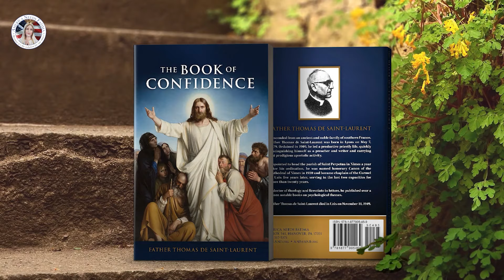Catholic Saint Raises the Dead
Making a mule bow before the Eucharist, being in two places at once, and calling thousands of fish to arise from the ocean to hear a sermon… these are just some of Saint Anthony of Padua’s miracles. But did you know that he also raised the dead? And what, then, is he willing to do for you?

As today’s true story goes, a murder was committed near the house of the father of Saint Anthony, Don Martin de Buglione, and the corpse was thrown into his garden so that suspicion would fall upon him. The nobleman was, in fact, accused of the murder, thrust into prison, and a long and painful trial began.

At that time, Saint Anthony was at the monastery in Padua. When he was informed of his father's situation while in prayer one day, he immediately begged permission from his religious superiors to excuse himself from the monastery for a few days. After receiving permission, he started the long 1,200-mile journey to Lisbon. After traveling a few hours, he suddenly found himself miraculously transported to Lisbon. Imagine how grateful he must have been to arrive in time to defend his father!

At once, he went to the place where the court was in session and began to plead his poor father's cause. The judges, although they were struck by the eloquence and cleverness of this strange priest, could not be convinced of the innocence of the accused. So Saint Anthony demanded that the body of the murdered man be exhumed for questioning. The judges and the people were astonished.

As soon as the coffin was visible, Saint Anthony commanded the deceased, in the name of God, to bear witness before the judges present as to whether his father was the murderer or not. The corpse at once obeyed and, sitting up, replied: “Don Martin de Buglione is not my murderer.” The youth then entreated Saint Anthony to give him absolution for his sins which his sudden death had deprived him of. And after receiving absolution, he quietly died again.

Saint Anthony immediately disappeared, and the judges and people began to shout, “A miracle! A miracle! A great miracle!” And so Saint Anthony proved his father’s innocence and set him free. The next day, Saint Anthony was back in Padua.

What a miracle! And here’s my question for you. If Saint Anthony is able to raise the dead for his father, what is he able to do for you?

Do you have a loved one who is ill or who, worse yet, has left the Faith? Join our novena to Saint Anthony. Are you struggling to find work or an income to provide for your family? Maybe you suffer from anxiety, fear or doubt amid the confusion of our world. Or suffer with a vice or bad habit you just can’t conquer? I encourage you to join our novena to Saint Anthony. Trust in him, and he can work wonders for you.

Saint Anthony has a reputation for finding the lost, defending the innocent, and working miracles in general. In fact, real testimonials have been submitted to America Needs Fatima’s Saint Anthony Oratory website, proving that Saint Anthony is still very much at work today!
In one testimonial, a woman’s daughter had not spoken to her for 6 months. But after lighting a 7-day candle to Saint Anthony, her daughter called, and they were reconciled.

In another, a Lutheran was given a Saint Anthony prayer card by a Catholic friend, promptly found her lost wedding ring, and became a fervent believer.

A mother left a testimonial saying after two years of her children not speaking to each other, they came together to celebrate Easter and were reconciled. She also found a wedding stone that had been lost for two months.

Another said she cannot go a day without asking Saint Anthony’s intercession, as he helped her overcome health issues and alcoholism for her son.

And there are many more, but I’ll leave you with this final testimonial: “[Saint Anthony’s] humility amazes me in that he attends his power to me several times a day for the little things. I must exhaust him! He is ALWAYS there for me.”

If these souls put their trust in Saint Anthony and it was rewarded in these ways, let’s also put our trust in him. Give his novena a try and see what wonderful works he has in store for you!